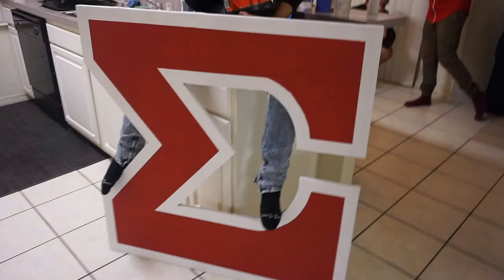Alpha Eta Fall 2016 Probate Teaser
Mannequin Challenge Probate Teaser
Fall 2016 Alpha Eta Annihilation